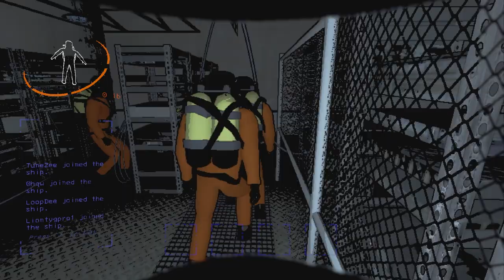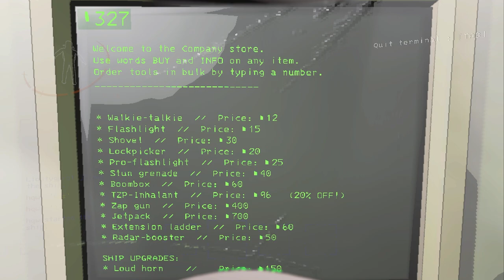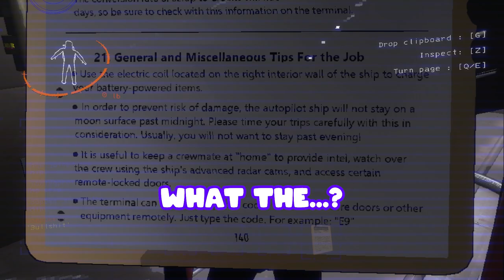My Friend's PAINFUL Beehive Addiction in Lethal Company!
Lethal Company Funny Moments is the Best and Funniest Horror Survival Coop Video Game of the Year 2023 filled with pricey scrap loot and dangerous monsters inside the facility! Especially the Circuit Bees and Beehives thats worth the price of our lives...

Friends in Video:
@0hqw8816 (Yellow)
@liontygpro1936 (Orange)

Lethal Company has monsters like the lethal company bracken, lethal company circuit bees, beehives, circuit beehive, lethal company centipede face hugger, lethal company eyeless dogs, forest giant, ghost girl, jack in the box, coilhead maniquinne, lethal company hoarder bugs, spore monster/smoke monster. AND the facility building has lethal company landmines and lethal company turrets for security.